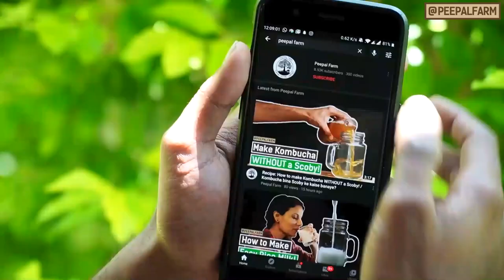Ghar par dog food kaise banaye | Dog food at home | Vegan Dog Food | Dog Food Recipe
🌱🐶What would a vegan animal rescue feed their dogs?🐶🌱

We make a home-cooked meal for our pups every day! We make it with daal, rice, dog-safe veggies like carrots, spinach, pumpkin, and more! Before feeding we add coconut or flax oil, turmeric, flax powder, and powdered egg shells. When it's available, we also get waste chicken from a local butcher (that he would throw away), wash it and boil it, and add it on top!

(Hindi, with English subtitles)
Hum apne Kutton ke liye ghar par roz shakahari khana banatee hai. Usme daal, chawal, aur voh sabzi dalte hai jo kutto ke sehat ke liye acha hai jaise, gajjar, palak, Kaddu  aur aadi. Parosne see pehele hum khaane mein Nariyal ka tel, til ka tel, Haldi, peesa hua til aur pisse hue ande ke chilke. Jab miljaay tab hum kasaai see murga lekar aate hai jo voh fekna chahta hai fir usko dhokar ubalkaar upar se daal dete hai.